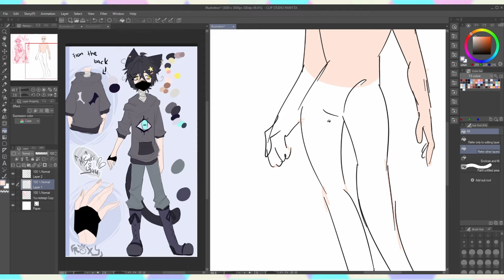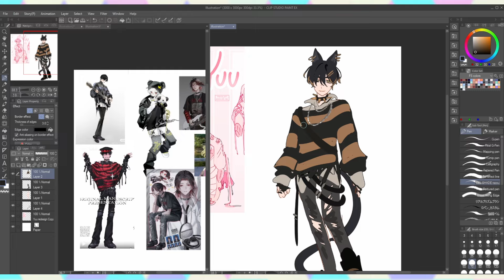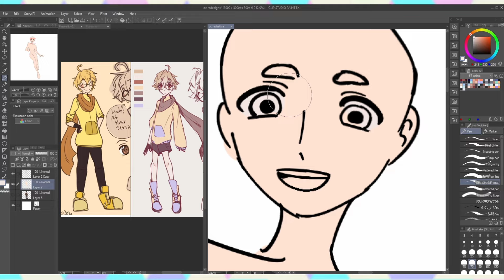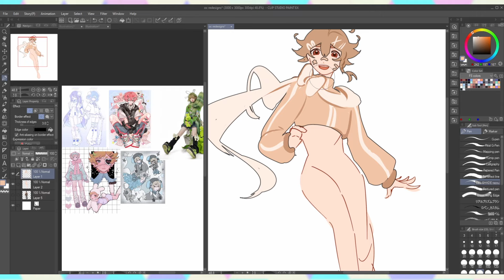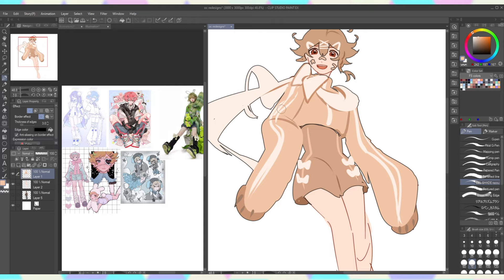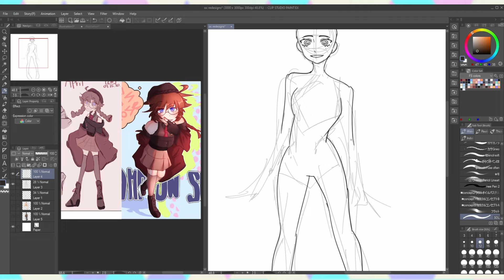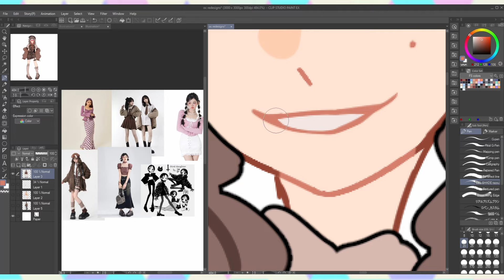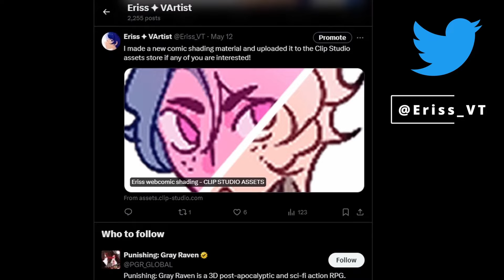I REDESIGNED my old OCs!